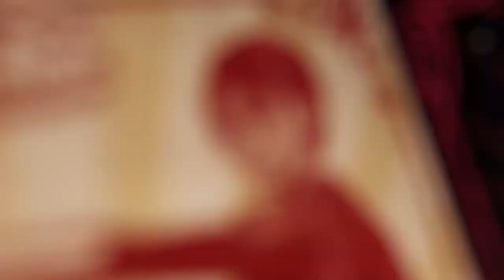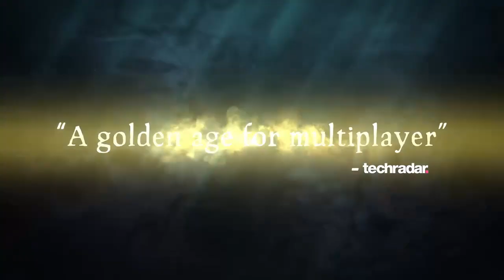Why you should play Viva Pinata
Viva pinata is one of rares less known games, and one of there best in my opinion, here is a video telling you about how the game is filled with fun. ^^♪